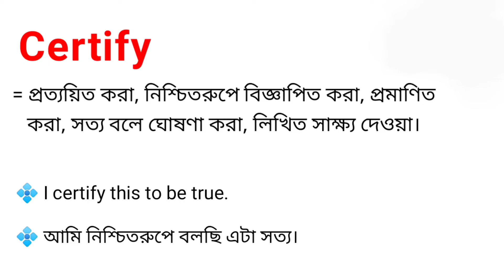Certify Meaning in Bengali || Certify শব্দটির বাংলা অর্থ কি || Bengali Meaning Of Certify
এই ভিডিওতে certify শব্দটির বাংলা অর্থ নিয়ে আলোচনা করা হয়েছে।

certify শব্দের বাংলা অর্থ কি?